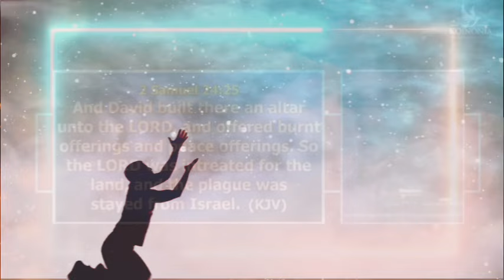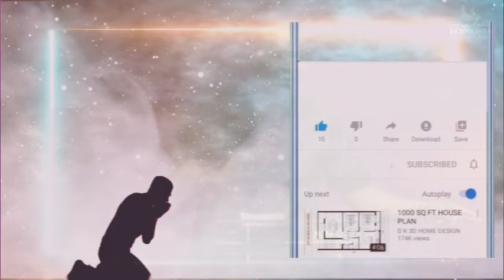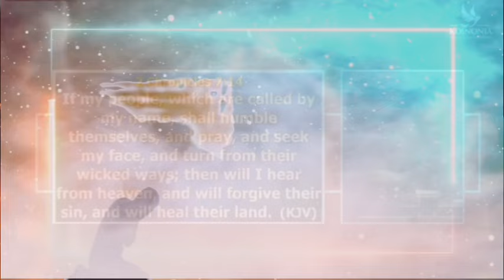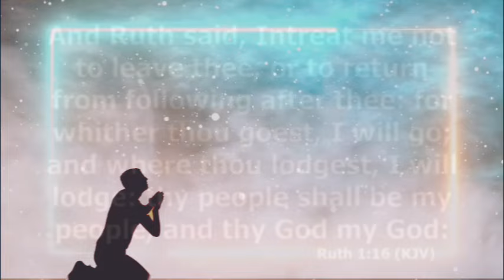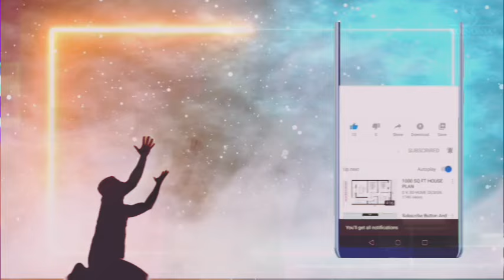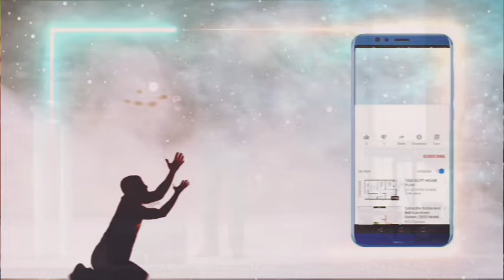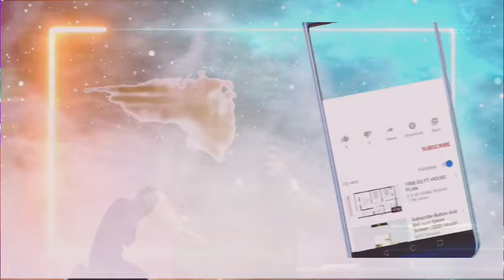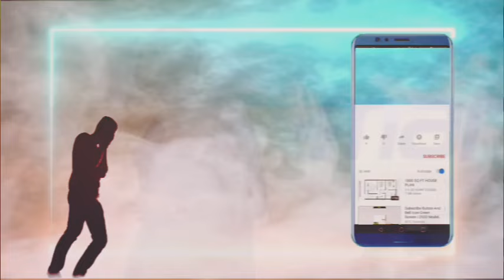Oh Lord, This Week Break Every Altars Tying Me and My Families | Prayer With Apostle Joshua Selman